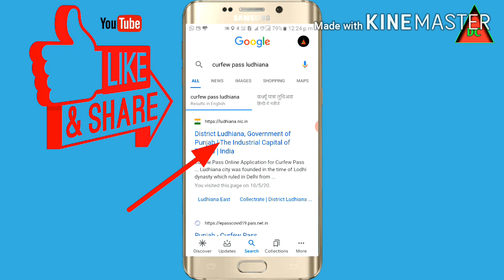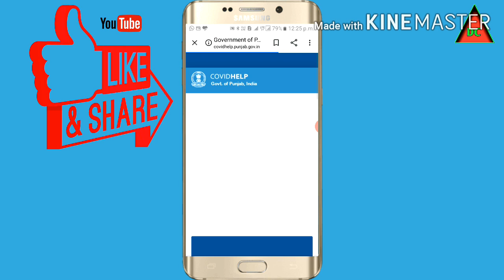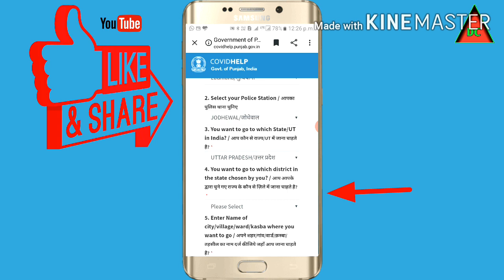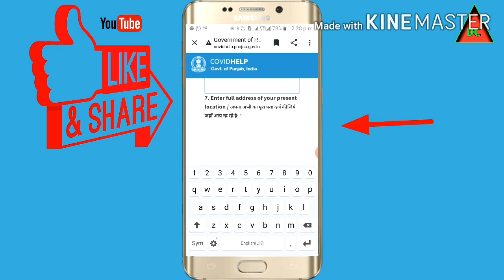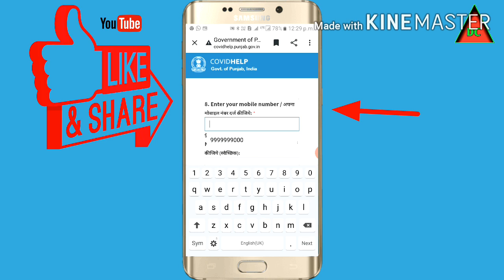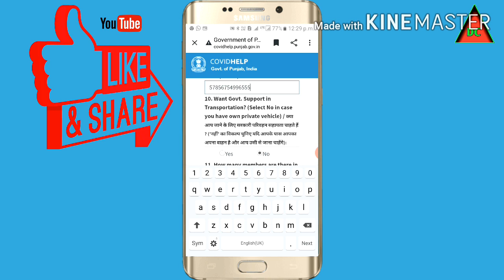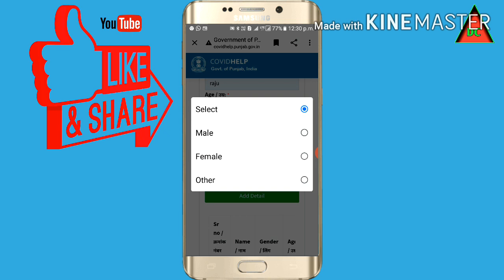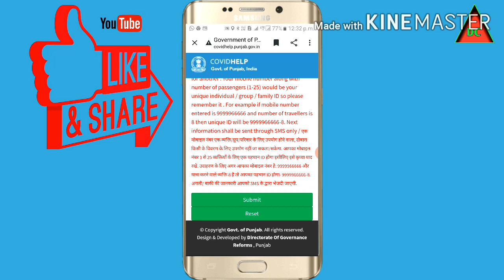Punjab se jane ke liye online form kese bhare. Rail Registration प्रवासी पंजीकरण फॉर्म कैसे भरे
online atm pin banane ke liye video dekho link pe ja ke.

ration card me apna name dekhne ke liye or download karne ke liye linke pe click karo

Pm ayoshdhi yojna ka labh uthane ke liye video ko dekho link pe ja ke.

प्रवासी पंजीकरण फॉर्म कैसे भरे
Kisi state se apne state jane ke liye kya kare.
kisi raje se apne raje kese jayi
punjab_se_up_kese jay
punjab se uterpardesh jane ke liye online form kise bhare
Apne ghao kise jaye
punjab se vihar jane ke liye kya kare
desh ke ak kone se dusre kone kesi jai
uterpardes jane ke liye online form kaise bhre
mobile se form kese bhare
rail ke liye hindi me form kese bhare
up jane ke liye kya kare
punjab se up jane ka form hindi me bhare
link pe clik kar ke darect website pe jao